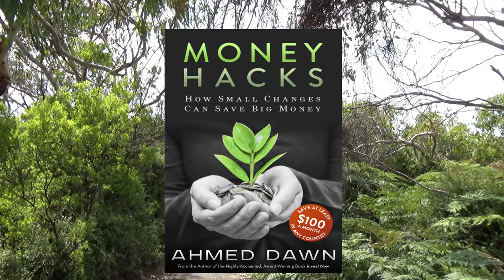Hidden Ocean Creek | Great Ocean Road - Part 8 | Port Campbell | 26N11D18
Hidden Ocean Creek in Port Campbell, Victoria, Australia. Great Ocean Road Day Trip

I spent the night in a Cabin at located in the NRMA Port Campbell Holiday Park in Port Campbell, Victoria, Australia.

As I was heading towards the Grotto, We passed a BP gas station,
Port Campbell foreshore and beach, and then found a hidden ocean creek. It offers a nice view of Port Campbell and the ocean from the cliff top.

The Port Campbell National Park, 275 kilometres (171 miles) West of Melbourne, alone the Great Ocean Road, a 4-hour drive,

You are watching one of my Australia Travel Videos in the Great Ocean Road Playlist and today I will be taking you to a high-cliff view of the ocean and a small ocean-side town.

The Great Ocean Road, one of the world's most scenic routes, offers the stunning coastal scenery leading to the famous craggy limestone spires 12 Apostles, along the south-west coast of Victoria.

Experience Australia’s most grandiose landscapes alone the way. The Great Ocean Road offers the opportunities to immerse yourself in the nature and wildlife and experience, world-class surf at Bells Beach, beach-side villages, seaside towns, sandy beaches, pristine rain forest, breathtaking clifftop views, vineyards, restaurants, and local cafes.

 Experience the winds alongside the wild and windswept Southern Ocean. The Great Ocean Road begins just a 90-minute drive from Melbourne's city centre and spans 249 miles or 400 kilometres from the town of Torquay to Nelson on the South Australian border.

In the next few videos, I will be sharing my experiences in Australia with you. Experience the beautiful Australia with me.